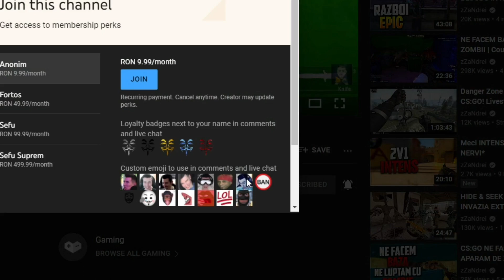Echipa RACHETA! *MEGA CLUTCH*